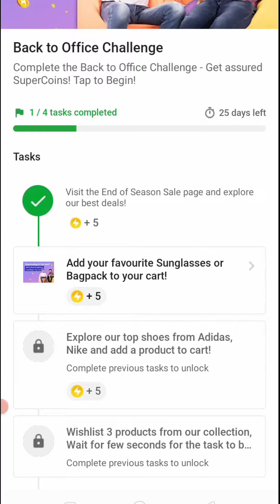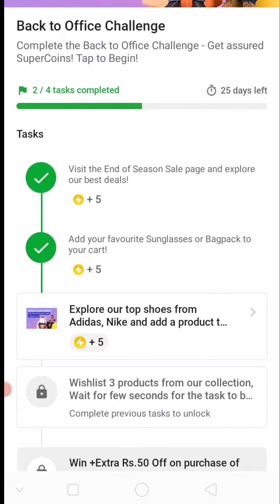Flipkart Free Supercoins new offer | Back to office Challenge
Flipkart new challenge
flipkart new offer
Back to office challenge